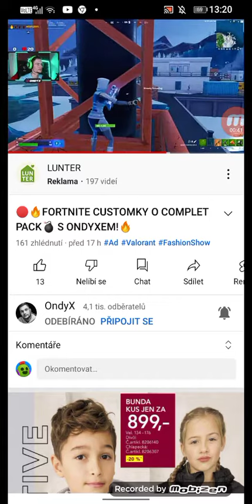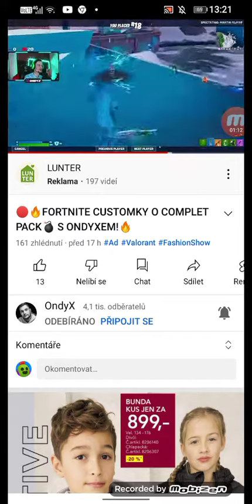Streamsnutí ondyxe!! můj druhý účet!! byl velice naštvaný